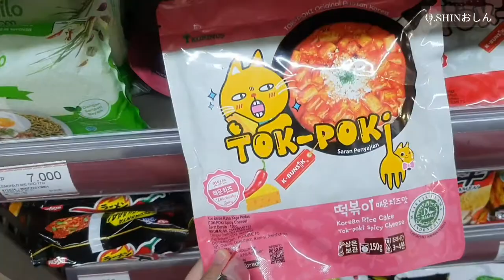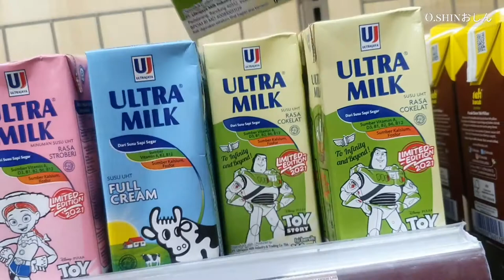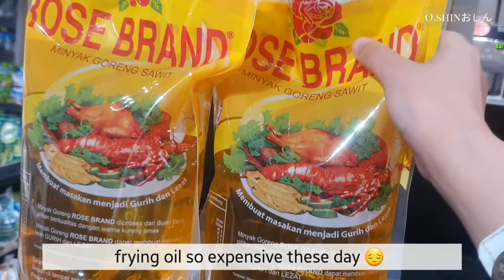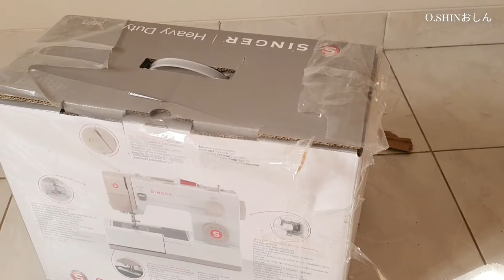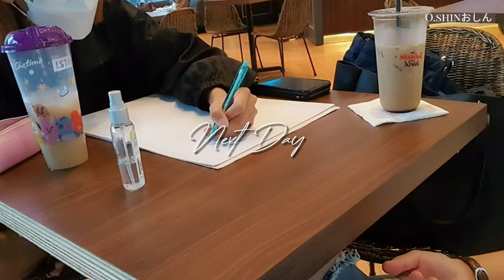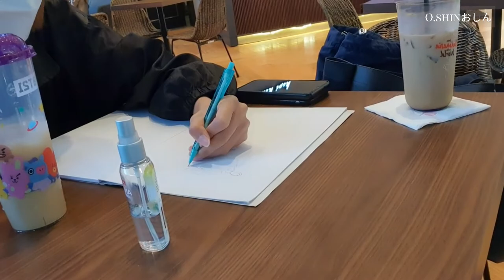O.shinおしん | WEEKLY VLOG| New sewing machine, Big Projects, Lunch box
Hello EVERYONE, welcome to my YouTube chanel
here I'm sharing my routine and weekly Vlog

I need your kind help to help me with the subtitles please. If you are able to help me with, please kindly go to the following link, and take part in Community Contributions. That would help my video so much. Thank you.

Please kindly Watch the videos with the HD ( High Resolution) Quality for better view. Click on the Video setting above.

🌟I will upload my Videos or Vlogs every Friday around 19.00 PM every week.
On the Special occasion, I will upload my vlogging video twice a week.

And don't forget to click the 'Notification' 🔔 for more new videos each week.

I really hope you enjoy my video as much as I do when making them.